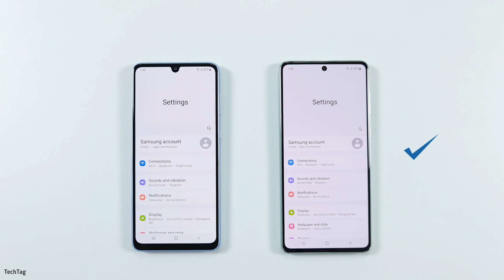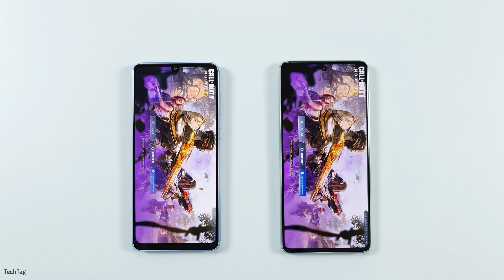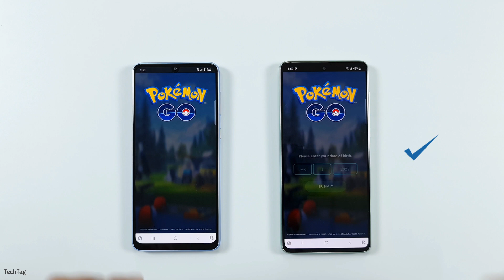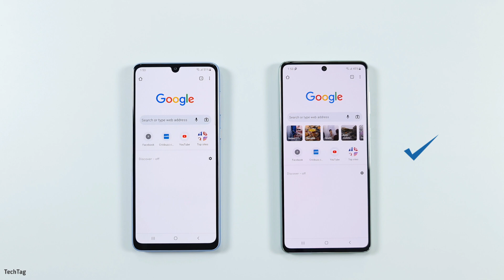Samsung A33 vs Samsung A73 Speed Test & Camera Comparison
In this video we are doing speed test between two popular samsung smartphones in which samsung galaxy a33 comes with 8GB of ram & Exynos 1280 CPU while on the other hand samsung galaxy a73 comes with qualcomm snapdragon 778g CPU both are samsung a series smartphones